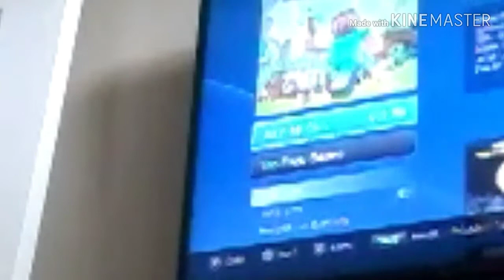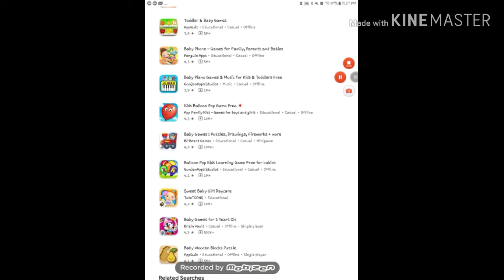WEIRD BABY GAMES #2 (Hippo in the Supermarket) | lil jxlly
Watch as I do battle with a hippo shaped like a bean, ads, and a weird voiced hippo!